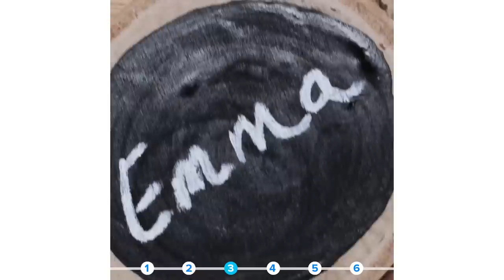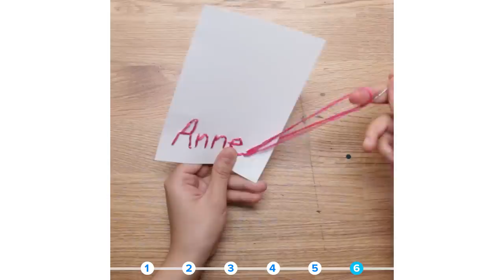6 Creative DIY Place Cards For Weddings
MUSIC
SFX Provided By AudioBlocks